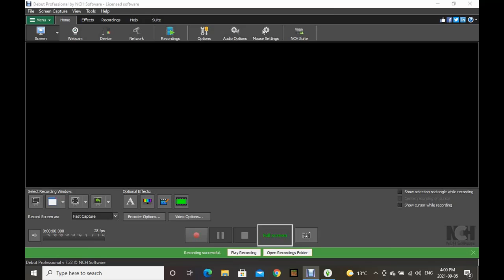Raising Jeff the killer ep 99